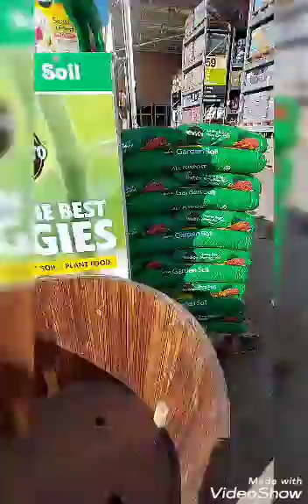Dahil nga Wala Akong Ganitung mga Halaman Kya MagPuntahan lang ako Dito at Masaya na AKO Hehehe !!!